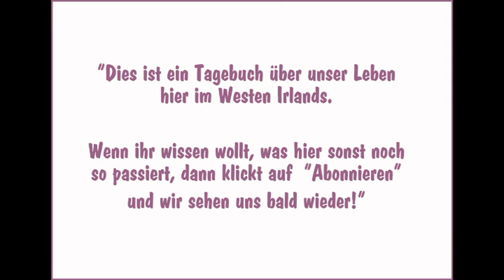Rezept für hausgemachte Fleischküchlein mit frischen Kräutern aus Hackfleisch von eigenen Schweinen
Jeden Winter halten wir 2 oder 3 Schweine in Freilandhaltung. Im Frühjahr gehen sie zum Schlachter, und wir haben Fleisch für das ganze Jahr. Mit Knoblauch, Zwiebeln und Kräutern aus Eigenanbau lassen sich tolle Hackfleischküchlein machen - hier unser Rezept.